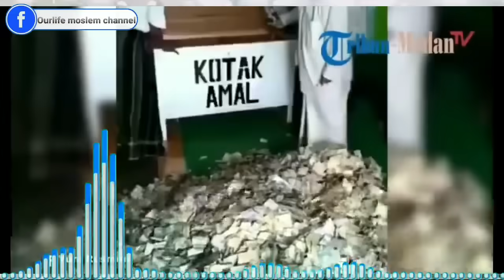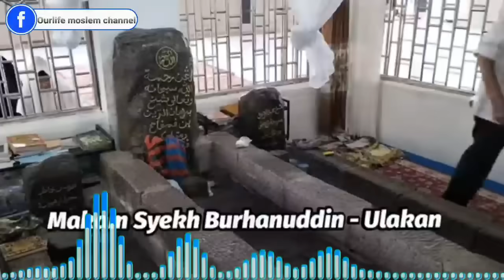PEMBONGKARAN KOTAK INFAQ KUBURAN KERAMAT!!!!